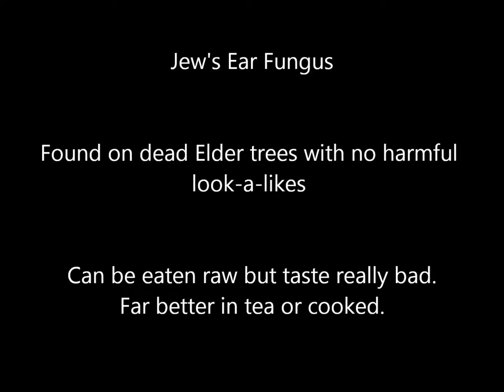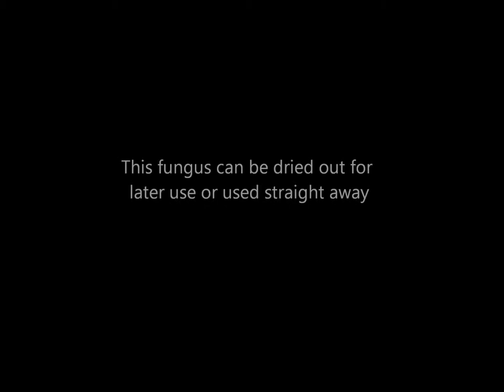Jew's Ear Fungus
Identification and uses of the Jew's Ear Fungus.